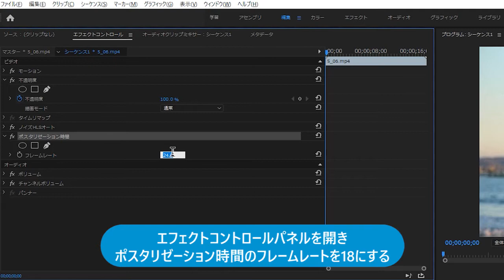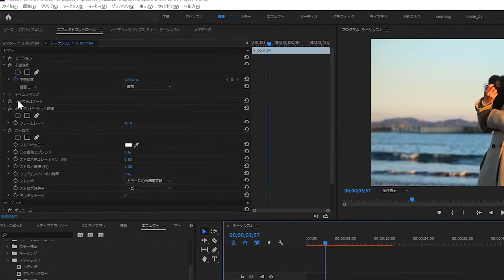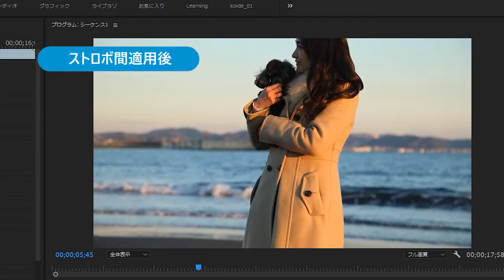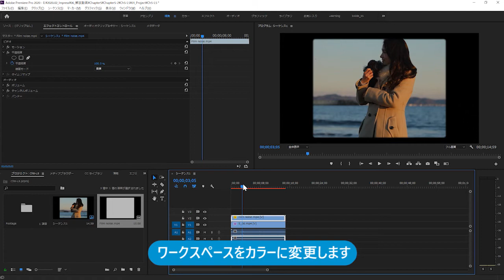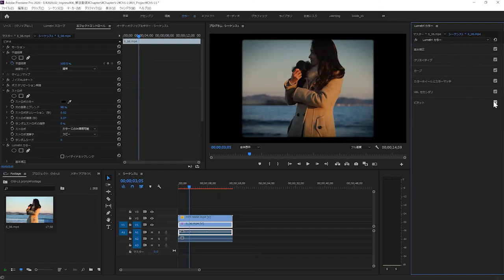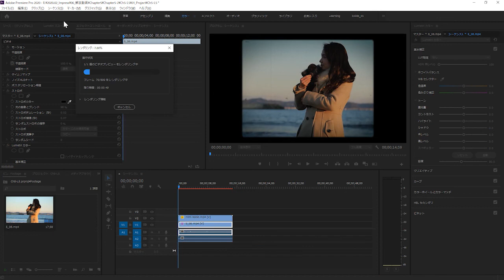フィルム風の動画をつくろう（Premiere Pro よくばり入門）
ミュージックビデオやプロモーション映像などでよく見かける、8mmフィルムで撮られたようなレトロな質感の表現方法を解説します。